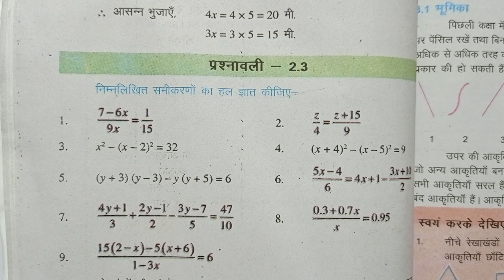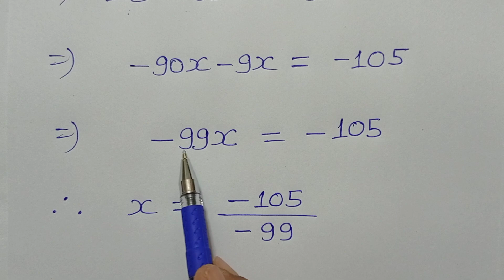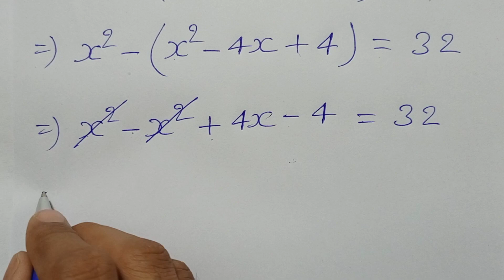Class - 8, Math, NCERT, Bihar Board, Hindi , Linear Equation In One Variable, Ex- 2.3, Q.- 1 to 3,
BTBC, Class - 8, Math, NCERT, Bihar Board, Hindi Medium, Linear Equation In One Variable, Ex- 2.3, Q.- 1 to 3,

Playlist link -

Playlist link -

Playlist link -

Playlist link -

Playlist link -

Playlist link -

Playlist link :-

Playlist Link :-

Playlist link -

Playlist link :-

Playlist link -

Playlist link -

Playlist link :-

Playlist link -

Playlist link -

Playlist link :-

Playlist link -

Playlist link -

Playlist link :-

Playlist link :-

Playlist link -